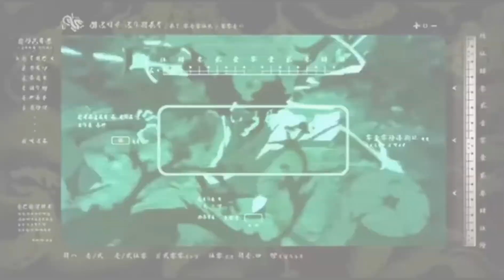$UICIDEBOY$-Night Lovell Ft. Joan Of Ark.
#$UICIDEBOY$

Song-$UCICIDEBOY$-Night Lovell Ft.Joan Of Ark.

Anime-Afro Samurai